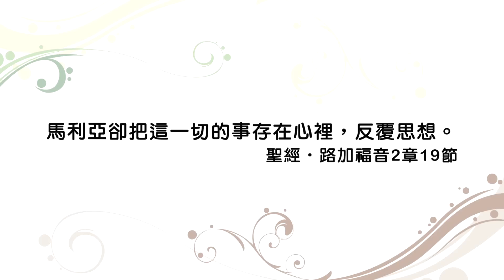(重播) 20170217恩典365 - QT每日親近神 : 反覆思想神的話語